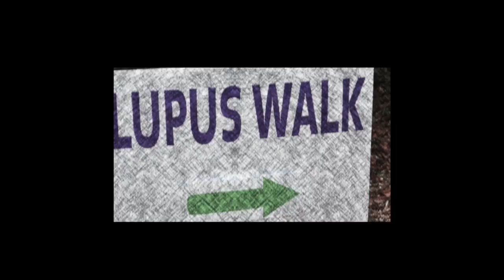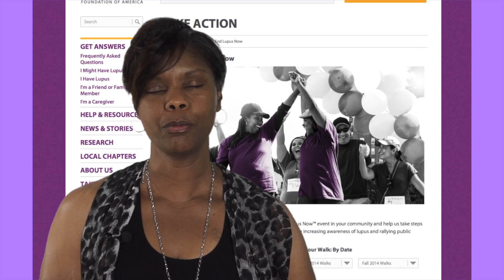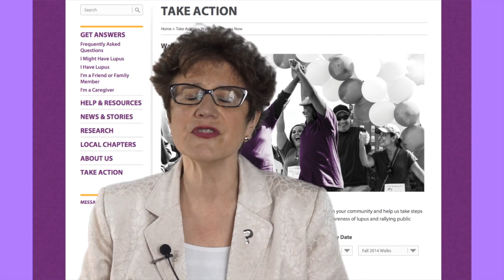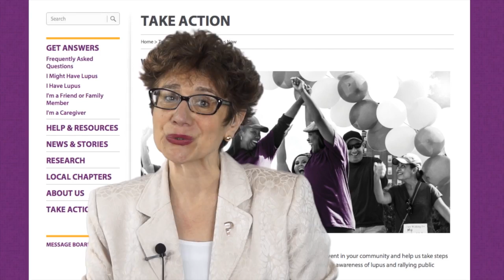Seattle Lupus Walk 2014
The Pacific Northwest Chapter of the Lupus Foundation's - Walk to End Lupus Now